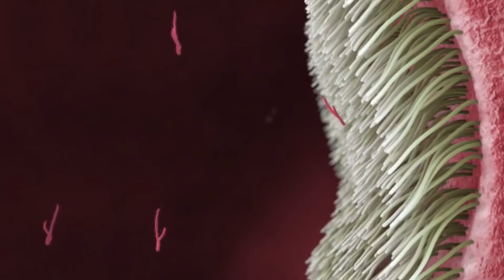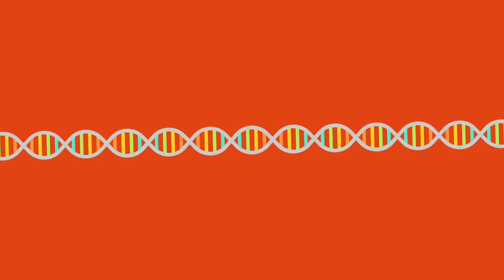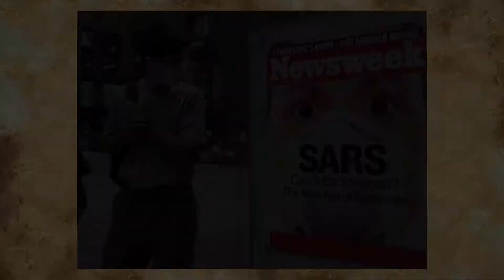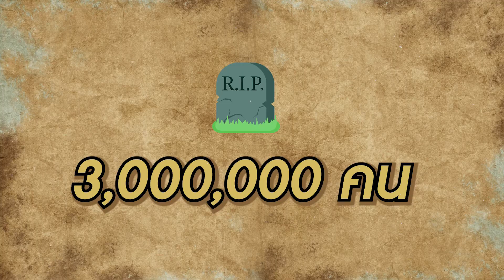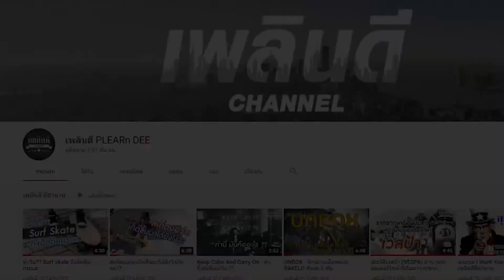โรคระบาดในอดีต ที่ทำคนตายกว่าครึ่งโลก!! แรงกว่าโควิด EP.2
หลังจากที่เราได้เสนอเรื่องราวของโรคระบาด
ในอดีตกันมาบ้างแล้ว จากคลิป
ยังมีอีกหลายๆ โรค ที่เกิดขึ้นในอดีต ซึ่งมันก็ได้
สร้างความเสียหายมาอย่างยาวนาน จนมาถึงปัจจุบัน
จะมีโรคอะไรบ้างนั้น ไปชมกันเลยครับ...

PLEARn POR DEE  CO.,LTD
ติดต่อโษฆษณา 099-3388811